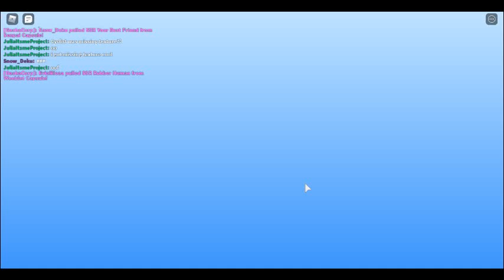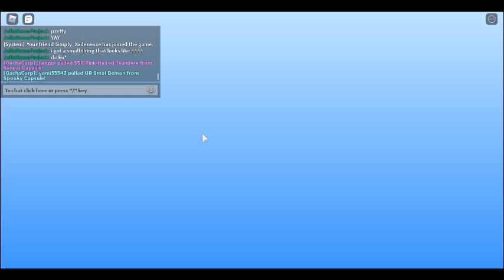Playing Chibi Crossing again